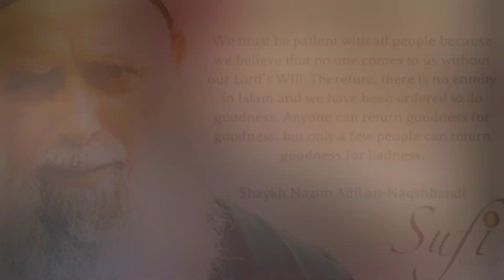lailahaillallah, Qasida Burdah Shraif. Naqshbandi Holy Shaykhs.